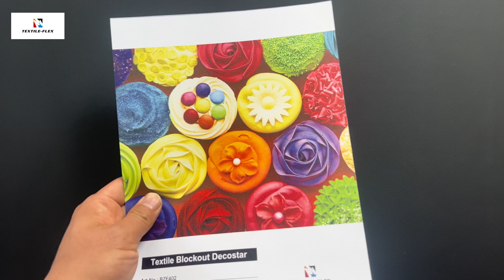Eco solvent Double sided Roll Up Fabric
Eco-solvent Double-sided Roll-Up Fabric is woven polyester fabric coated with white on both sides. The both sides are high white, matt, smooth and almost identical. Compatible with eco-solvent, solvent, UV, Latex inks, Eco-solvent Double-sided Roll-Up Fabric creates vibrant, high intense, vivid colors for Roll up banners and Hanging banners. The highly opaque black layer in-between completely prevents lights to go through. With tear-resistant woven construction and excellent resin coating, Eco-solvent Double-sided Roll-Up Fabric has brilliant non-curling quality that always stays and hangs flat. This fabric has canvas appearance and is suitable for frame wrapping for indoor decor.